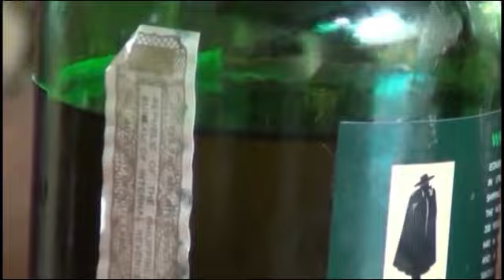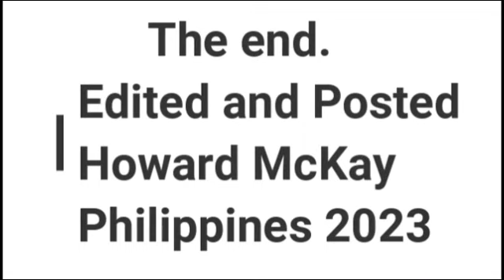Angeles Wine Club 2023 - PHILIPPINES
This group has been meeting every Monday at noon for over 20 years